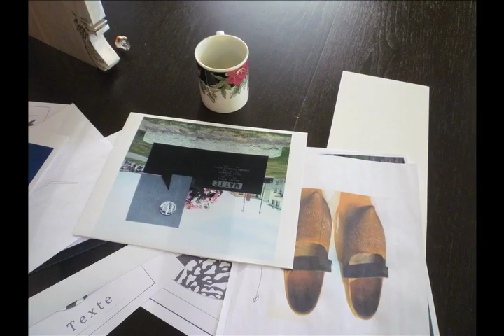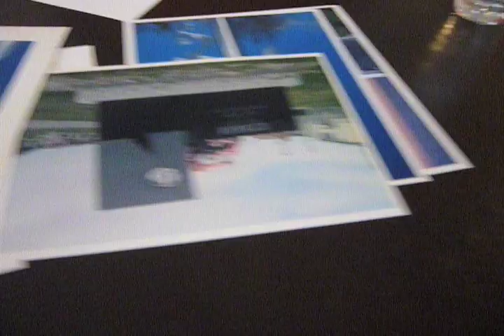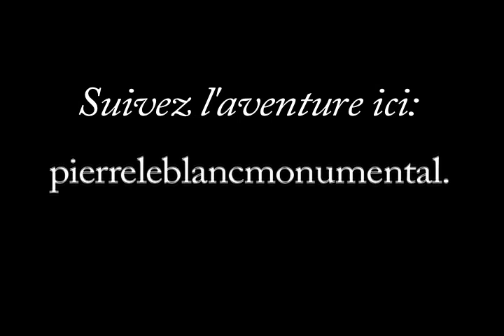Naissance d'une sculpture - Après la présentation devant le comité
Naissance d'une sculpture...de l'idée à l'oeuvre - Après la présentation devant le comité
Avec le sculpteur Pierre Leblanc

Ce vidéo fait partie du projet Naissance d'une sculpture: de l'idée à l'oeuvre qui est, en quelque sorte, le journal du sculpteur Pierre Leblanc concernant la réalisation d'une œuvre publique monumentale extérieure à l'Institut Saint-Joseph, prévue en mai 2013. Pour suivre l'aventure

*Tourné avec un appareil photo: Panasonic, Lumix DMC-FS15